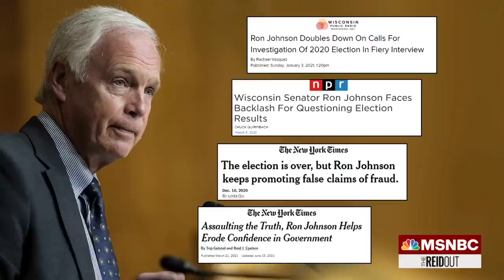Rep. Swalwell: Madison Cawthorn Should Face Consequences For 'Bloodshed' Warning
Rep. Madison Cawthorn’s warning of possible 'bloodshed' if fraud occurs in future elections is slammed by Rep. Eric Swalwell. MSNBC analyst Clint Watts also joins The ReidOut with his analysis of violent conservative rhetoric.